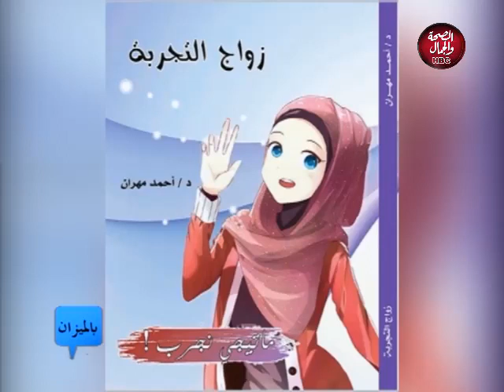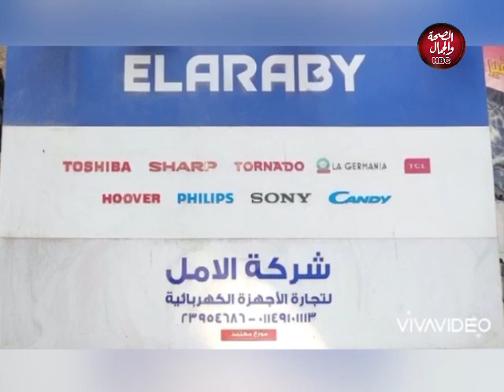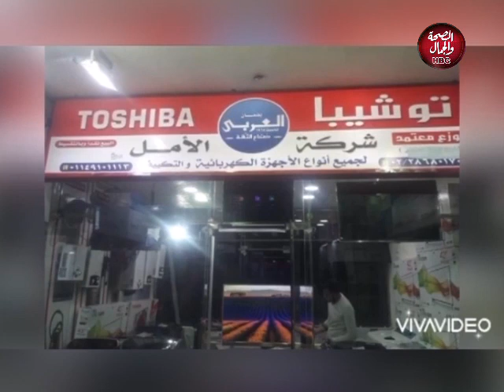بالميزان | زواج التجربة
تقديم : نادية علي ـ المستشارة القانونية

قناة_الصحة_والجمال# برامجنا